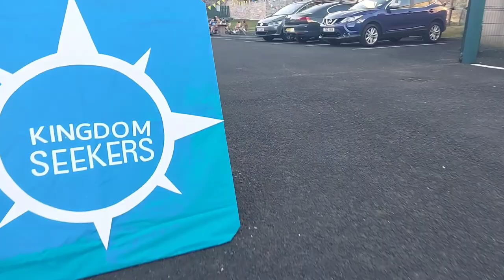2022 Village Week Highlights!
Video highlights of the fun and fellowship at the Holiday Bible Club & Village events in August 2022.